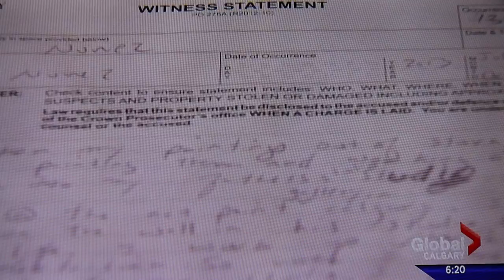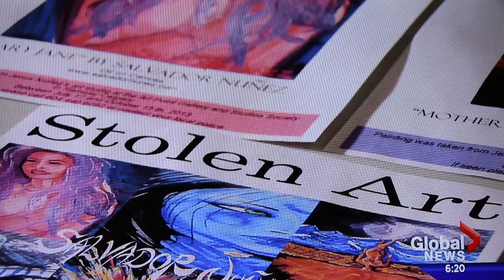Global News: Salvador Nunez's Stolen Art 2013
Sad Story. I had stored some of my art in my fathers locked art studio in Calgary with hopes of working on them. I realized that I was missing one of my favourite paintings titled "Contemplation" After searching that number jumped from 1 to 10! I called the police and changed the lock. I am posting this video on line with the hopes that someone will identify them and they could be returned. Good Karma. Global News did a great job and I am thankful and blessed reporter Jill Croteau gave me an opportunity to speak the truth about this great injustice. I am surprised and deeply wounded by this theft. Unimpressed with the Art Point Gallery's staff and board of directors. Their lack of interest in this crime and the fact that they took down my missing posters. I put on the door of the crime scene.

If you see these works of art they are original and they are STOLEN!!! I will continue to make art and animation. You can steal my art but you cant steal my spirit. Please help me find them. You can see them in detail on my blog or Facebook.